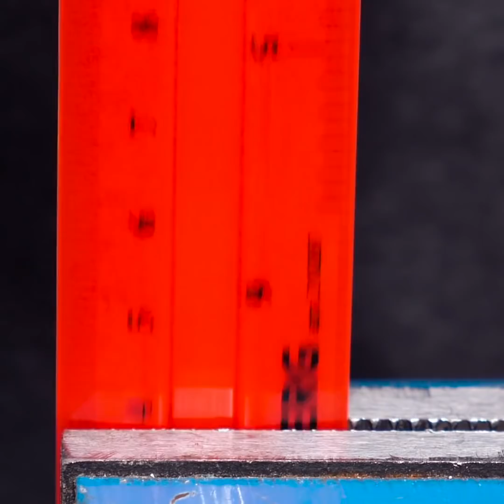25 INVENÇÕES ELÉTRICAS e Ideias "UAU!" que você precisa experimentar pelo menos uma vez em sua vida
Minutagens:
0:08 Ímãs e fósforos
0:17 Trem elétrico
0:40 Pó magnético
1:21 Agulhas e ímãs
1:56 Garrafa e brinquedos
3:22 Motor homopolar